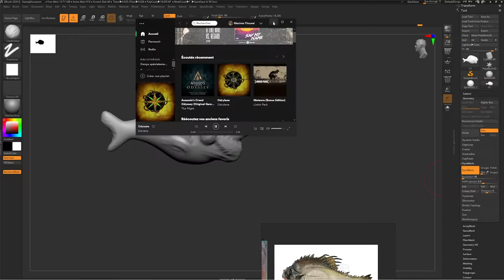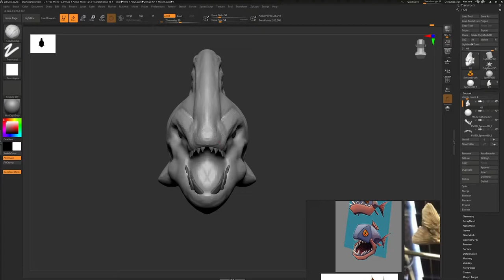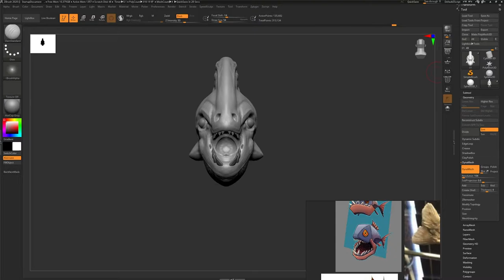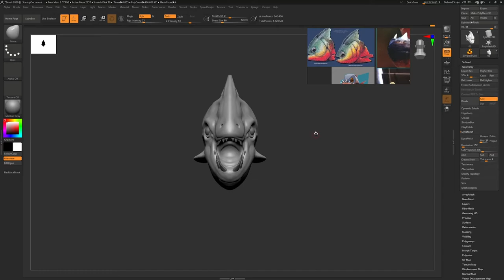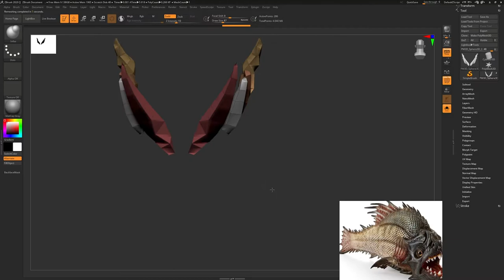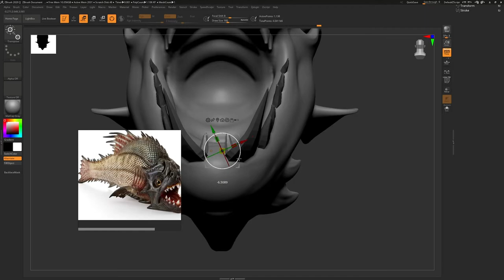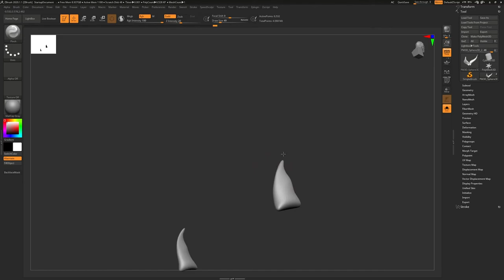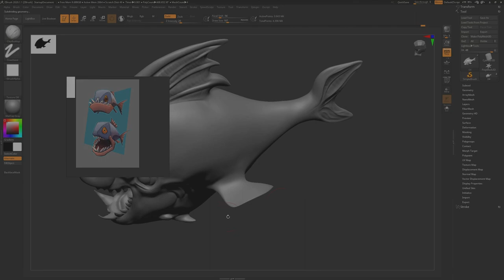Piranha Timelapse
Hi ! Here is a timelapse for a litle sculpt I've done during a team challenge !